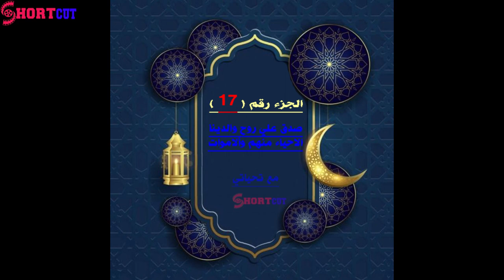الجزء السابع عشر 17 من رمضان 1442 هـ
الجزء السابع عشر
ـــــــــــــــ
21. سورة الأنبياء
اقْتَرَبَ لِلنَّاسِ حِسَابُهُمْ وَهُمْ فِي غَفْلَةٍ مُعْرِضُونَ (1) مَا يَأْتِيهِمْ مِنْ ذِكْرٍ مِنْ رَبِّهِمْ مُحْدَثٍ إِلاَّ اسْتَمَعُوهُ وَهُمْ يَلْعَبُونَ (2) لاهِيَةً قُلُوبُهُمْ وَأَسَرُّوا النَّجْوَى الَّذِينَ ظَلَمُوا هَلْ هَذَا إِلاَّ بَشَرٌ مِثْلُكُمْ أَفَتَأْتُونَ السِّحْرَ وَأَنْتُمْ تُبْصِرُونَ (3) قَالَ رَبِّي يَعْلَمُ الْقَوْلَ فِي السَّمَاءِ وَالأَرْضِ وَهُوَ السَّمِيعُ الْعَلِيمُ (4) بَلْ قَالُوا أَضْغَاثُ أَحْلامٍ بَلْ افْتَرَاهُ بَلْ هُوَ شَاعِرٌ فَلْيَأْتِنَا بِآيَةٍ كَمَا أُرْسِلَ الأَوَّلُونَ (5) مَا آمَنَتْ قَبْلَهُمْ مِنْ قَرْيَةٍ أَهْلَكْنَاهَا أَفَهُمْ يُؤْمِنُونَ (6) وَمَا أَرْسَلْنَا قَبْلَكَ إِلاَّ رِجَالاً نُوحِي إِلَيْهِمْ فَاسْأَلُوا أَهْلَ الذِّكْرِ إِنْ كُنتُمْ لا تَعْلَمُونَ (7) وَمَا جَعَلْنَاهُمْ جَسَداً لا يَأْكُلُونَ الطَّعَامَ وَمَا كَانُوا خَالِدِينَ (8) ثُمَّ صَدَقْنَاهُمْ الْوَعْدَ فَأَنجَيْنَاهُمْ وَمَنْ نَشَاءُ وَأَهْلَكْنَا الْمُسْرِفِينَ (9) لَقَدْ أَنزَلْنَا إِلَيْكُمْ كِتَاباً فِيهِ ذِكْرُكُمْ أَفَلا تَعْقِلُونَ (10) وَكَمْ قَصَمْنَا مِنْ قَرْيَةٍ كَانَتْ ظَالِمَةً وَأَنشَأْنَا بَعْدَهَا قَوْماً آخَرِينَ (11) فَلَمَّا أَحَسُّوا بَأْسَنَا إِذَا هُمْ مِنْهَا يَرْكُضُونَ (12) لا تَرْكُضُوا وَارْجِعُوا إِلَى مَا أُتْرِفْتُمْ فِيهِ وَمَسَاكِنِكُمْ لَعَلَّكُمْ تُسْأَلُونَ (13) قَالُوا يَا وَيْلَنَا إِنَّا كُنَّا ظَالِمِينَ (14) فَمَا زَالَتْ تِلْكَ دَعْوَاهُمْ حَتَّى جَعَلْنَاهُمْ حَصِيداً خَامِدِينَ (15) وَمَا خَلَقْنَا السَّمَاءَ وَالأَرْضَ وَمَا بَيْنَهُمَا لاعِبِينَ (16) لَوْ أَرَدْنَا أَنْ نَتَّخِذَ لَهْواً لاتَّخَذْنَاهُ مِنْ لَدُنَّا إِنْ كُنَّا فَاعِلِينَ (17) بَلْ نَقْذِفُ بِالْحَقِّ عَلَى الْبَاطِلِ فَيَدْمَغُهُ فَإِذَا هُوَ زَاهِقٌ وَلَكُمْ الْوَيْلُ مِمَّا تَصِفُونَ (18) وَلَهُ مَنْ فِي السَّمَوَاتِ وَالأَرْضِ وَمَنْ عِنْدَهُ لا يَسْتَكْبِرُونَ عَنْ عِبَادَتِهِ وَلا يَسْتَحْسِرُونَ (19) يُسَبِّحُونَ اللَّيْلَ وَالنَّهَارَ لا يَفْتُرُونَ (20) أَمْ اتَّخَذُوا آلِهَةً مِنْ الأَرْضِ هُمْ يُنشِرُونَ (21) لَوْ كَانَ فِيهِمَا آلِهَةٌ إِلاَّ اللَّهُ لَفَسَدَتَا فَسُبْحَانَ اللَّهِ رَبِّ الْعَرْشِ عَمَّا يَصِفُونَ (22) لا يُسْأَلُ عَمَّا يَفْعَلُ وَهُمْ يُسْأَلُونَ (23) أَمْ اتَّخَذُوا مِنْ دُونِهِ آلِهَةً قُلْ هَاتُوا بُرْهَانَكُمْ هَذَا ذِكْرُ مَنْ مَعِي وَذِكْرُ مَنْ قَبْلِي بَلْ أَكْثَرُهُمْ لا يَعْلَمُونَ الْحَقَّ فَهُمْ مُعْرِضُونَ (24) وَمَا أَرْسَلْنَا مِنْ قَبْلِكَ مِنْ رَسُولٍ إِلاَّ نُوحِي إِلَيْهِ أَنَّهُ لا إِلَهَ إِلاَّ أَنَا فَاعْبُدُونِ (25) وَقَالُوا اتَّخَذَ الرَّحْمَنُ وَلَداً سُبْحَانَهُ بَلْ عِبَادٌ مُكْرَمُونَ (26) لا يَسْبِقُونَهُ بِالْقَوْلِ وَهُمْ بِأَمْرِهِ يَعْمَلُونَ (27) يَعْلَمُ مَا بَيْنَ أَيْدِيهِمْ وَمَا خَلْفَهُمْ وَلا يَشْفَعُونَ إِلاَّ لِمَنْ ارْتَضَى وَهُمْ مِنْ خَشْيَتِهِ مُشْفِقُونَ (28) وَمَنْ يَقُلْ مِنْهُمْ إِنِّي إِلَهٌ مِنْ دُونِهِ فَذَلِكَ نَجْزِيهِ جَهَنَّمَ كَذَلِكَ نَجْزِي الظَّالِمِينَ (29) أَوَلَمْ يَرَى الَّذِينَ كَفَرُوا أَنَّ السَّمَوَاتِ وَالأَرْضَ كَانَتَا رَتْقاً فَفَتَقْنَاهُمَا وَجَعَلْنَا مِنْ الْمَاءِ كُلَّ شَيْءٍ حَيٍّ أَفَلا يُؤْمِنُونَ (30) وَجَعَلْنَا فِي الأَرْضِ رَوَاسِيَ أَنْ تَمِيدَ بِهِمْ وَجَعَلْنَا فِيهَا فِجَاجاً سُبُلاً لَعَلَّهُمْ يَهْتَدُونَ (31) وَجَعَلْنَا السَّمَاءَ سَقْفاً مَحْفُوظاً وَهُمْ عَنْ آيَاتِهَا مُعْرِضُونَ (32) وَهُوَ الَّذِي خَلَقَ اللَّيْلَ وَالنَّهَارَ وَالشَّمْسَ وَالْقَمَرَ كُلٌّ فِي فَلَكٍ يَسْبَحُونَ (33) وَمَا جَعَلْنَا لِبَشَرٍ مِنْ قَبْلِكَ الْخُلْدَ أَفَإِيْنْ مِتَّ فَهُمْ الْخَالِدُونَ (34) كُلُّ نَفْسٍ ذَائِقَةُ الْمَوْتِ وَنَبْلُوكُمْ بِالشَّرِّ وَالْخَيْرِ فِتْنَةً وَإِلَيْنَا تُرْجَعُونَ (35) وَإِذَا رَآكَ الَّذِينَ كَفَرُوا إِنْ يَتَّخِذُونَكَ إِلاَّ هُزُواً أَهَذَا الَّذِي يَذْكُرُ آلِهَتَكُمْ وَهُمْ بِذِكْرِ الرَّحْمَنِ هُمْ كَافِرُونَ (36) خُلِقَ الإِنسَانُ مِنْ عَجَلٍ سَأُرِيكُمْ آيَاتِي فَلا تَسْتَعْجِلُونِ (37) وَيَقُولُونَ مَتَى هَذَا الْوَعْدُ إِنْ كُنتُمْ صَادِقِينَ (38) لَوْ يَعْلَمُ الَّذِينَ كَفَرُوا حِينَ لا يَكُفُّونَ عَنْ وُجُوهِهِمْ النَّارَ وَلا عَنْ ظُهُورِهِمْ وَلا هُمْ يُنْصَرُونَ (39) بَلْ تَأْتِيهِمْ بَغْتَةً فَتَبْهَتُهُمْ فَلا يَسْتَطِيعُونَ رَدَّهَا وَلا هُمْ يُنظَرُونَ (40) وَلَقَدْ اسْتُهْزِئَ بِرُسُلٍ مِنْ قَبْلِكَ فَحَاقَ بِالَّذِينَ سَخِرُوا مِنْهُمْ مَا كَانُوا بِهِ يَسْتَهْزِئُون (41) قُلْ مَنْ يَكْلَؤُكُمْ بِاللَّيْلِ وَالنَّهَارِ مِنْ الرَّحْمَنِ بَلْ هُمْ عَنْ ذِكْرِ رَبِّهِمْ مُعْرِضُونَ (42) أَمْ لَهُمْ آلِهَةٌ تَمْنَعُهُمْ مِنْ دُونِنَا لا يَسْتَطِيعُونَ نَصْرَ أَنفُسِهِمْ وَلا هُمْ مِنَّا يُصْحَبُونَ (43) بَلْ مَتَّعْنَا هَؤُلاءِ وَآبَاءَهُمْ حَتَّى طَالَ عَلَيْهِمْ الْعُمُرُ أَفَلا يَرَوْنَ أَنَّا نَأْتِي الأَرْضَ نَنقُصُهَا مِنْ أَطْرَافِهَا أَفَهُمْ الْغَالِبُونَ (44) قُلْ إِنَّمَا أُنذِرُكُمْ بِالْوَحْيِ وَلا يَسْمَعُ الصُّمُّ الدُّعَاءَ إِذَا مَا يُنذَرُونَ (45)